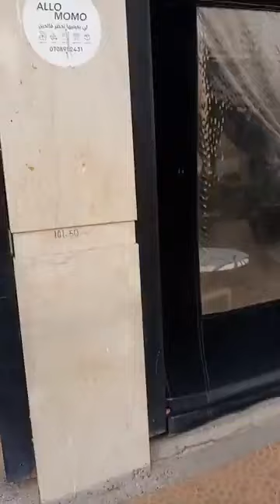الجماهير الوجدية تتابع بحب مباراة المنتخبين الأردني والقطرية الشقيقين وتشجع الأردن و عموتة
مباشرة من وجدة : الجماهير الوجدية تتابع بحب مباراة المنتخبين الأردني والقطرية الشقيقين وتشجع الأردن و الناخب الوطني عموتة